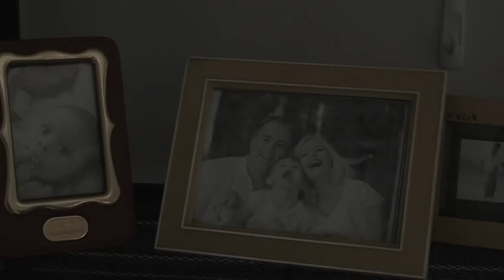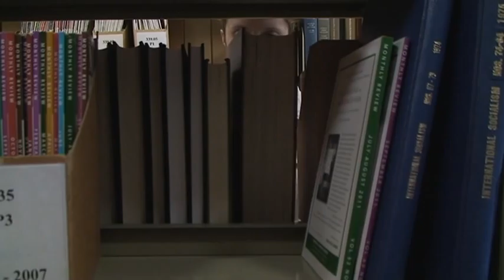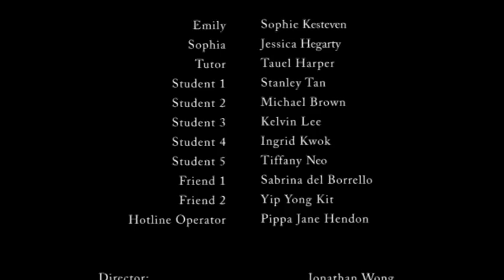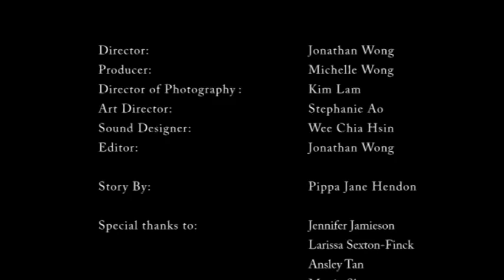1800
5-minute short film we did for our COMM3302 unit.

Emily - Sophie Kesteven
Sophia - Jessica Hegarty

Producer - Michelle Wong
Director/Editor - Jonathan Wong
Director of Photography - Kim Lam
Art Director - Stephanie Ao
Sound Designer - Wee Chia Hsin